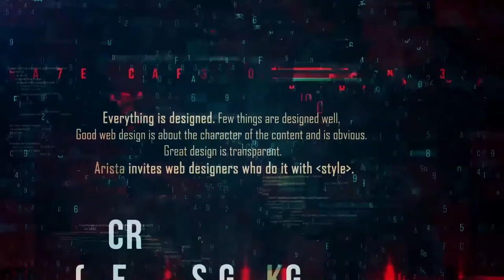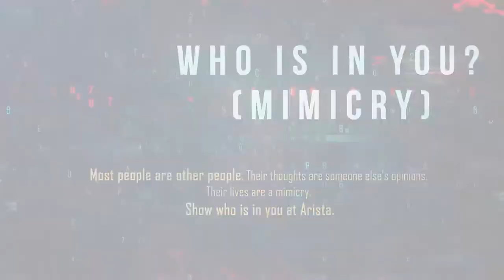Arista2k17 || Trailer || On OCT 6&7 || International IT Fest || KGiSL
Arista 2k17 is on OCTOBER 6 AND 7

Arista 2k17 is south India's largest International Techno-Cultural Fest, held by the Department of Information Technology, KGiSL Institute of Technology, Coimbatore.

A Basith Syed Video